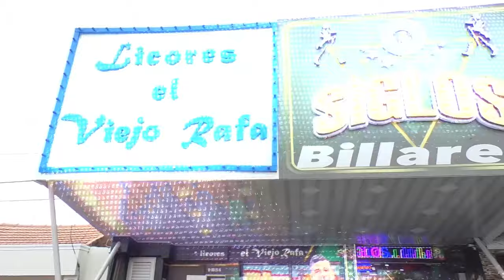JUDICIALIZADO PRESUNTO ABUSADOR SEXUAL DE 4 ESTUDIANTES DE UN COLEGIO DE SAN ROQUE, CESAR